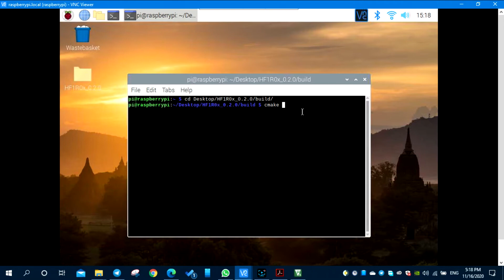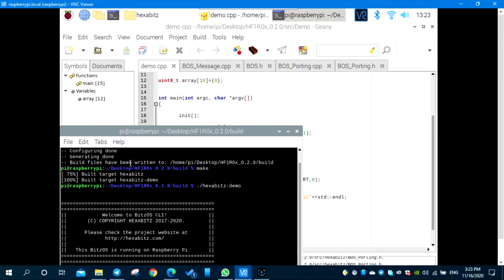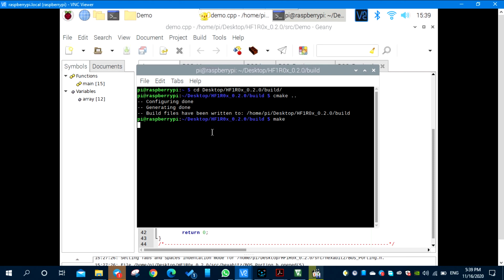Raspberry pi-Hexabitz Hub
in this video, we will show how the Raspberry pi-Hexabitz interface module connected and shows data in stream mode between Hexabitz modules and Raspberry.